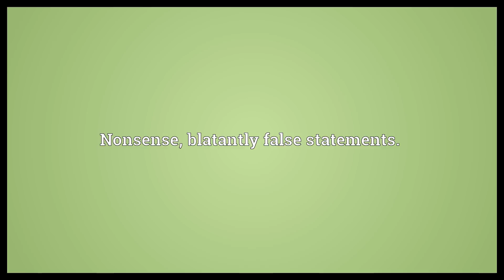Bulldust Meaning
Video shows what bulldust means. Fine red dust, found in desert regions of Australia.. Nonsense, blatantly false statements.. bulldust synonyms: bullshit.  Bulldust Meaning. How to pronounce, definition audio dictionary. How to say bulldust. Powered by MaryTTS, Wiktionary